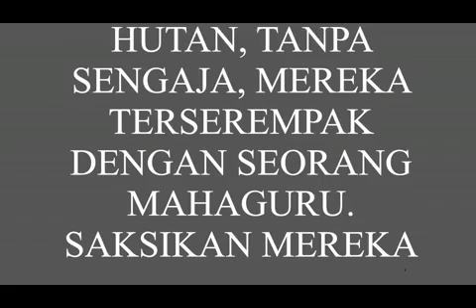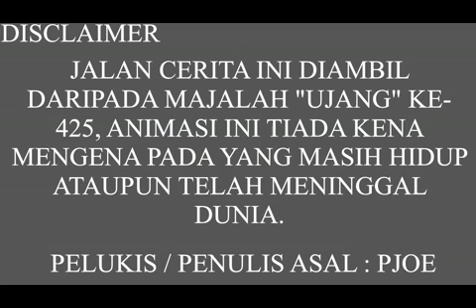Mahaguru Yang Angkuh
untuk menjayakan animasi ini, member-member aku ni hanya buat semalaman je animasi ni. yang ni merupakan projek akhir sem 6 bagi student DSK(Diploma Sains Komputer) di KTB(Kolej Teknologi Bestari) di bawah kerjasama UPM(Universiti Putra Malaysia) yang sekarang ini KTB telah dinaiktaraf ke UCB(Universiti College Bestari), Cik Diyana Zahari merupakan penasihat animasi untuk student DSK dan merupakan penyelaras DDZ pada tahun 2011 hingga sekarang.

Cik Diyana Bt Zahari (Penyelaras DDZ tahun 2011 hingga sekarang)

Software:
Macromedia Flash CS5.5,
Audacity

Group - Wan Syahrul Azim Bin Samsudin (Leader)
              Afiq Bin Othman
              Megat Aikrimah Hatim